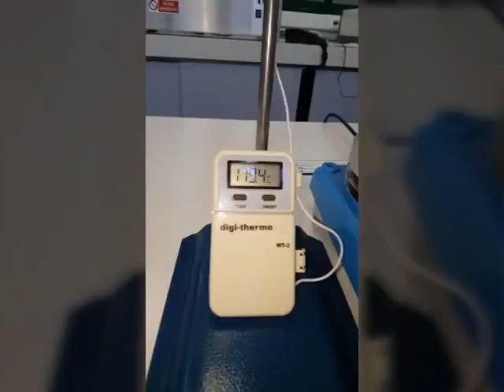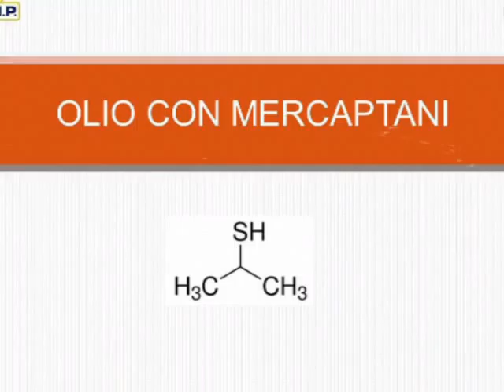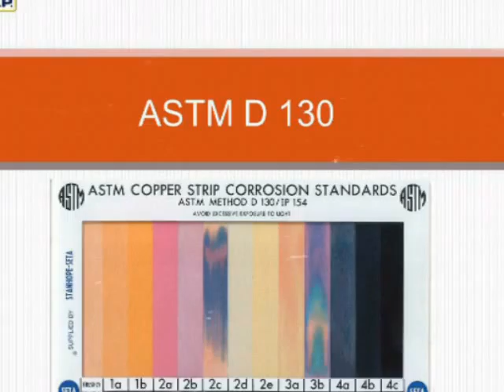Simulazione reazione zolfo corrosivo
Test di simulazione reazione accelerata esercitata dallo zolfo corrosivo negli oli isolanti